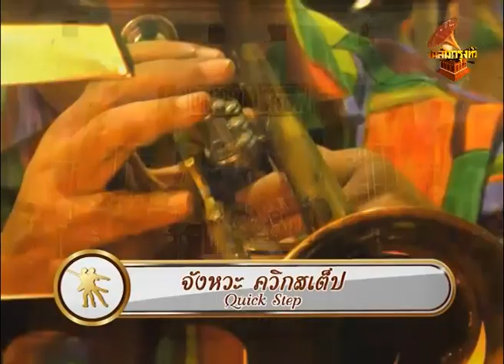FC014 รายการเริงลีลาศ เฉลิมกรุงทีวี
รายการเริงลีลาศ
กำกับและดำเนินรายการโดย ปัญญา  คำปัญญา